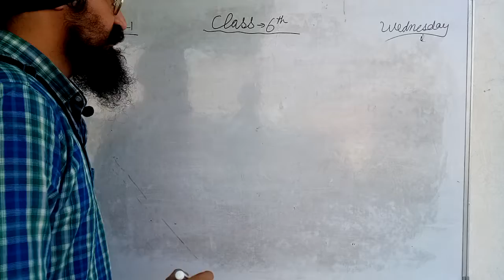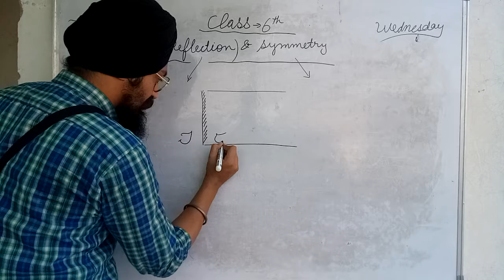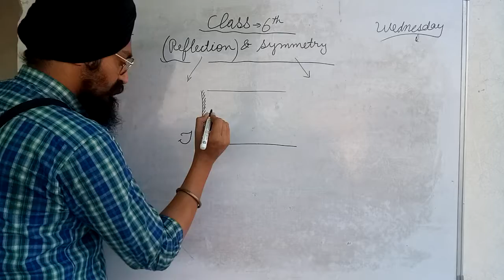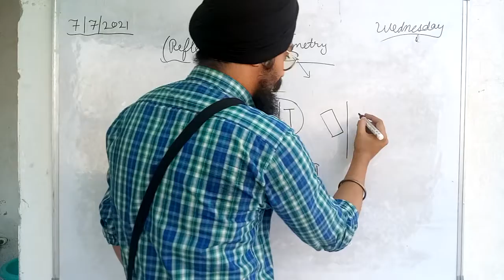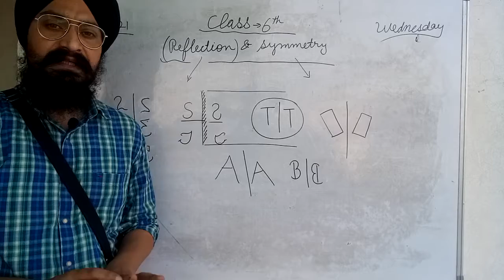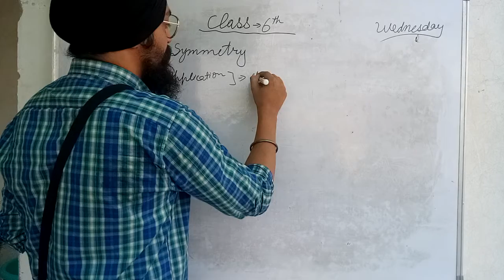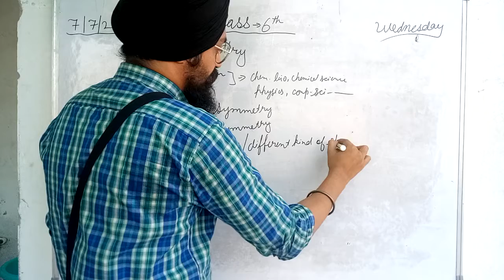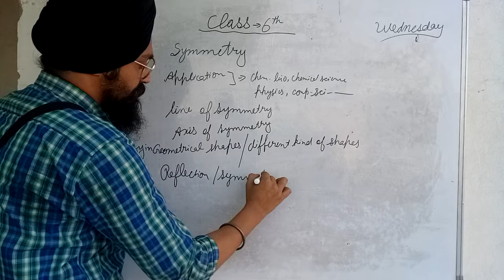Class 6th Reflection & Symmetry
Chapter -13 Symmetry
Topic :- Reflection & Symmetry